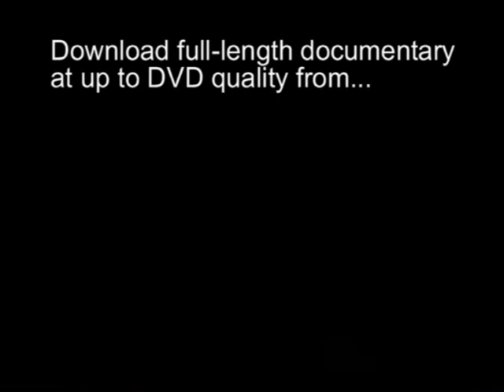Science and religion in the Middle Ages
Was the Catholic Church responsible for the demise of scientific research in the middle ages?
Taken from the documentary: "Science and Religion: The quest for truth and the quest for power" available at FirstScience.tv